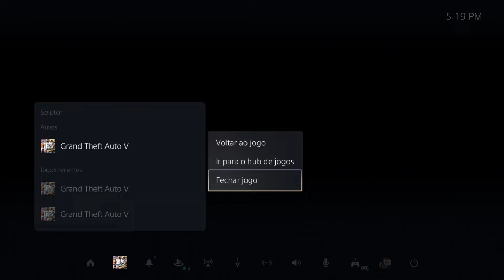GUIA ATUALIZADO GOLPE DE CAYO PERICO (OURO SOLO) ELITE - RÁPIDO E FÁCIL!!! (GTA ONLINE)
O Melhor Glitch de Dinheiro SOLO no GTA Online: Golpe de CAYO PERICO *Coletar OURO SOLO* Aprenda como PEGAR OURO sem ajuda no GOLPE DE CAYO PERICO (SOLO) ELITE - RÁPIDO E FÁCIL!!! (GTA ONLINE) - Nesse Video mostro como repetir o Golpe de Cayo Perico sem repetir as preliminares e como coletar ouro em todos os depósitos de Cayo Perico sem ajuda! Faça milhões no GTA online sozinho com o Golpe de Cayo Perico, a melhor forma de ganhar milhões no GTA 5 Online rapidamente! - Confira também Como Ganhar Dinheiro no GTA V